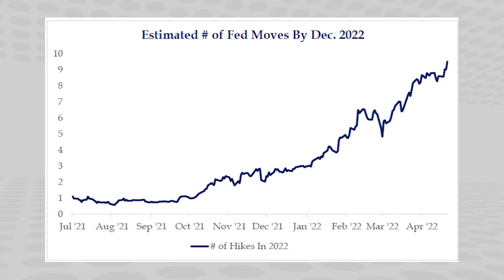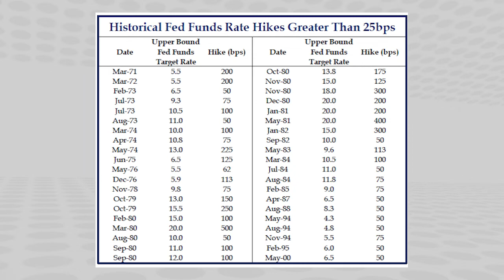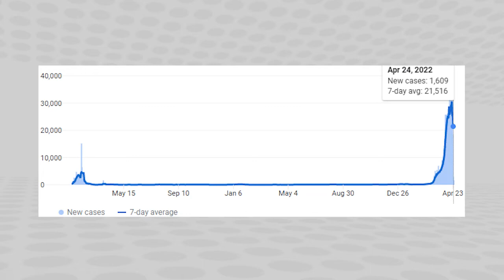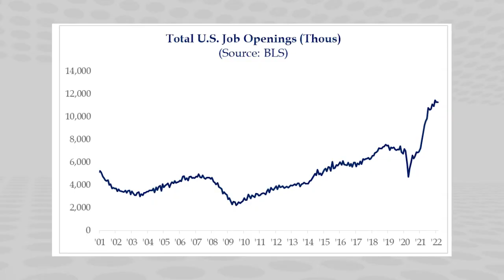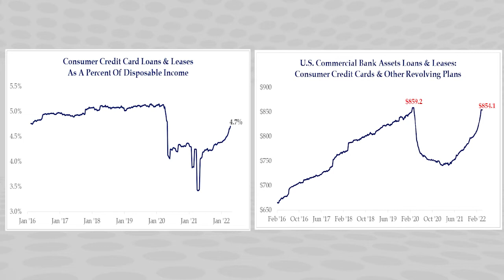Is Everything Okay in the USA?